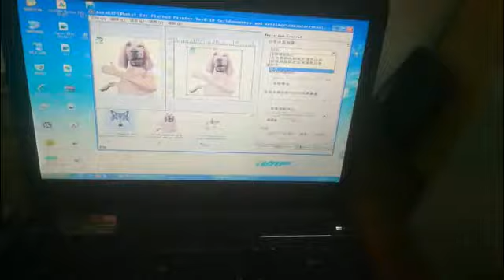A2T 4880T for Pink T-shirt dog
Printer Model T-shirt Printer A2 HAR-4880T
Printing tech Micro Piezo Technology
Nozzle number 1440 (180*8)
Max print size 16.53*35.43 inch (420*900mm)
Accept material's height 130MM
Print resolution 2880*1440 dpi
Print quality True Photographic quality
Printing Direction Smart Bi-directional Printing Mode
Printing speed 720 dpi   25 seconds/A4 size
 1440 dpi  50 seconds/A4 size.
 2880 dpi  110 seconds/A4 size.
Auto adjustment function Nozzle automatic detection; print head automatic aligning
Applicable industry Cotton T-shirts, polyester T-shirts, textile and so on.
Operating system Windows XP/ME/Vista/Win7/MAC
Interface Double USB 2.0 port; Web interface
Languages English, Chinese.
RAM 64M
Ink colors Dual CMYK or CMYK+WWWW
Ink type Dye textile inks, water based pigment inks, etc.
Ink system CISS built inside
Height adjustment Automatic with sensor.
Driving power 110 V/ 220 V.
Power consumption 750 W/ Hour.
Ink consumption 10 ML/SQM.
Working environment 10-35 Celsius
Software Photoshop, CorelDraw, Illustrator, AcroRIP
Media feeding system Auto or Manual
Packing & Delivery:
Packing  To be packed with Timber with fumigation certificate
Packing Size  1200*900*600 MM
MOQ  One set per order